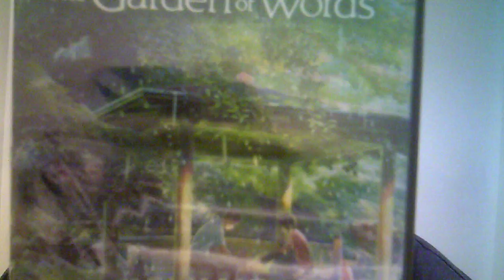NC Rowan County Anime Group 731st podcast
Robert review anime movie The Garden of Words. Comic Monstore is hosting picnic on June 25 at Dan Nicholas park. Next anime meeting held on July 30th at Woodleaf Lanes . Bon Odori held on Aug 5 . Charlotte Comic Con is held on Aug 20th. Celebration party for 100 years of Japanese Animation on Aug 26th . For more update on this anime group . Please stop by this web site.